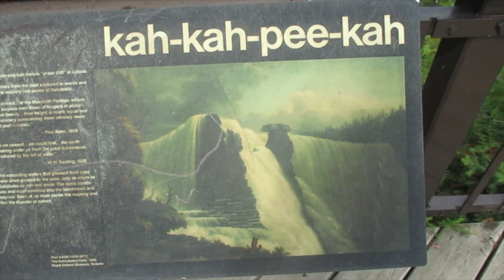kakabeka falls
a day trip to the falls.the other side of the falls, and they are hiking trails going further into the woods.